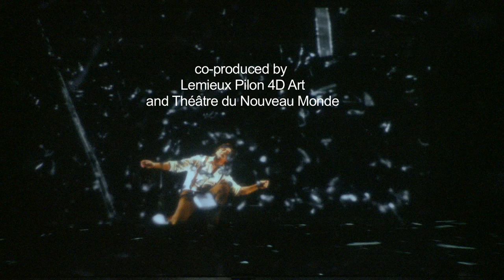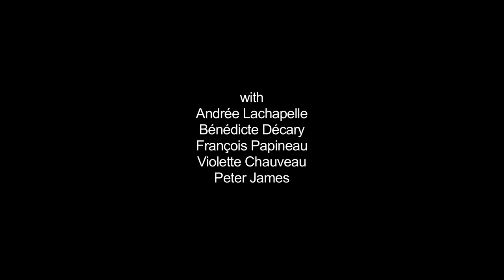Lemieux Pilon 4D Art - La Belle et la Bête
Excerpts of the show La Belle et la Bête. A co-production by Lemieux Pilon 4D Art and Theatre du Nouveau Monde. Created and directed by Michel Lemieux and Victor Pilon. Created and written by Pierre Yves Lemieux. With Andrée Lachapelle, Bénédicte Décary, François Papineau, Violette Chauveau and Peter James.

Lemieux Pilon 4D Art, 2011.